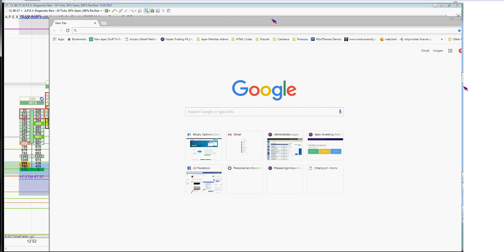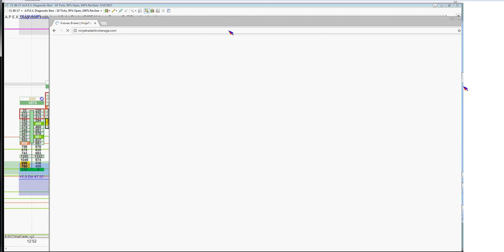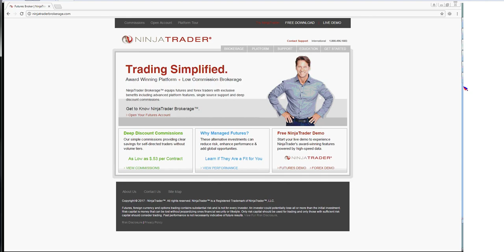THT - Darrell in the Elite Room - Funding Trading Accounts May 10th, 2017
Going over funding a futures and forex account. First part is audio only. .RISK DISCLOSURE: